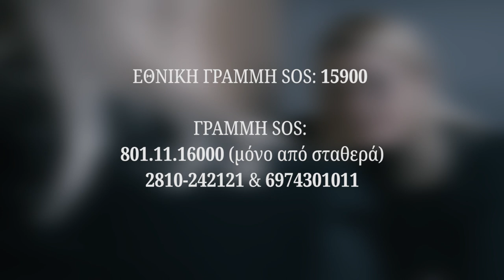Αν σας σοκάρει η εικόνα μου, βοηθήστε να παραμείνει προϊόν μακιγιάζ..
Αν σας σοκάρει η εικόνα μου, βοηθήστε να παραμείνει προϊόν μακιγιάζ.. Μπορεί να συμβεί σε όλους... Μην επιτρέψετε να συμβεί σε καμία/κανέναν,
Βασισμένο σε μια πρωτότυπη ιδέα της δημοσιογράφου της ΚΡΗΤΗ TV, Μαίρης Καριωτάκη.
Σενάριο, σκηνοθεσία, μοντάζ: Μανώλης Τσουρουνάκης
Make up artist: Αλεξάνδρα Δασκαλάκη